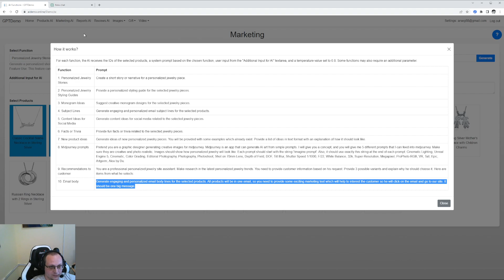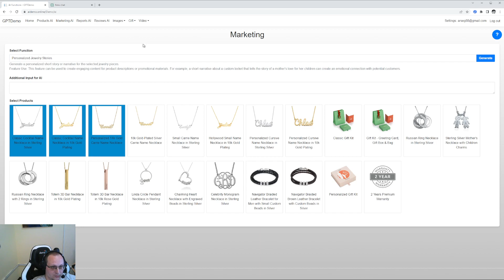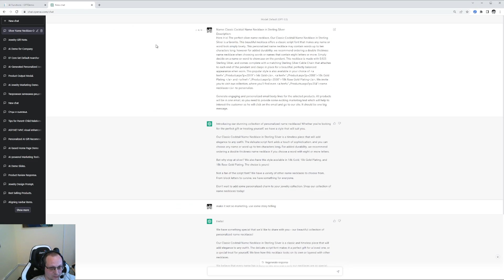Behind the Scenes: AI-Powered Marketing Features for ecommerce - AI Demo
Take a behind-the-scenes look at the AI demo for marketing features in the ecommerce. In this video, we delve into the inner workings of AI-powered marketing tools and explore their practical applications. Gain valuable insights into how AI technology can be utilized to create engaging content and enhance marketing strategies for your ecommerce business.

Learn about the process of leveraging AI for various marketing tasks, including  stories, styling guides, monogram ideas, email subject lines, social media content, facts or trivia, new product ideas, AI art prompts, tailored recommendations, and email body composition. This video offers a comprehensive understanding of the technical aspects and creative possibilities of incorporating AI into your marketing approach. Don't miss this unique opportunity to explore the background and mechanics of AI-driven marketing features in the ecommerce industry!